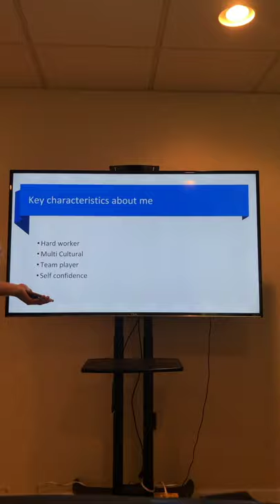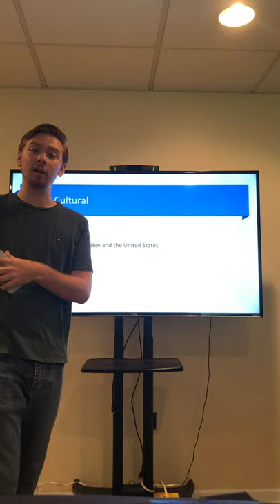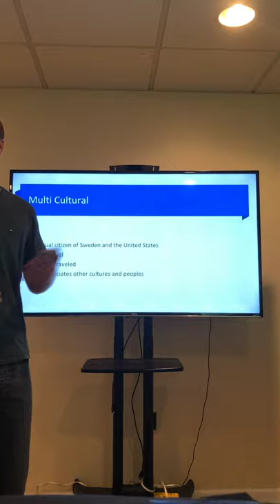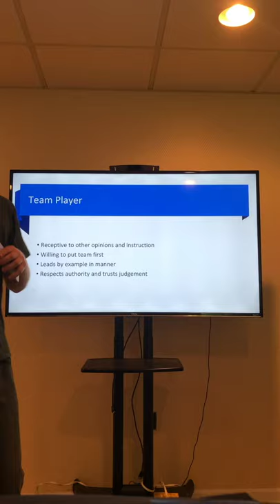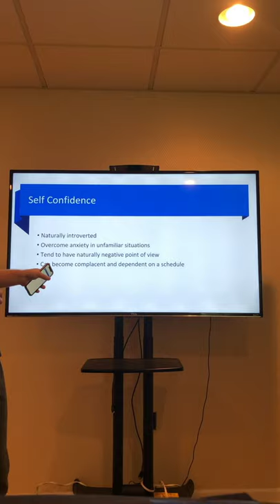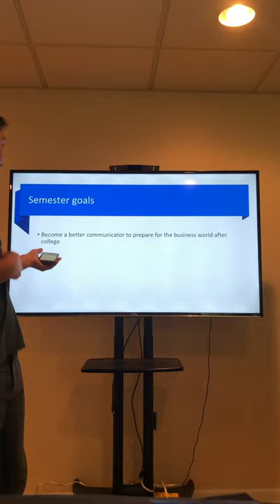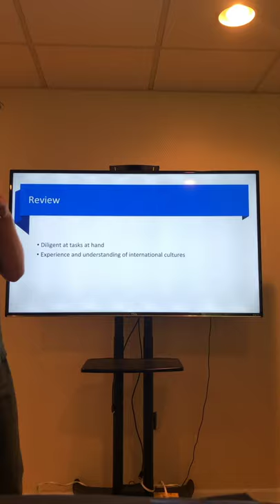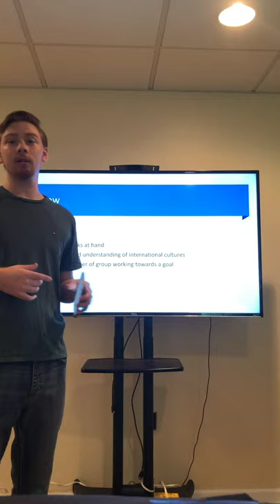BUSA 2108 CRN#3672